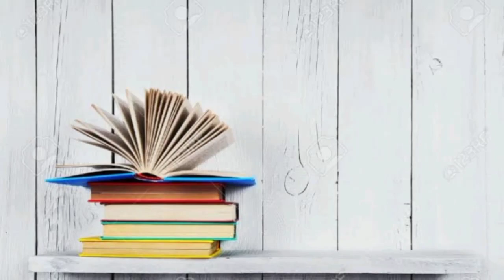Psc lgs syllabus based class,biology malayalam class മനുഷ്യശരീരം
m@pscadvicffte#psc#biology#lgsmains#ldcmains#humanbody#
psc lgs mains syllabus based class
psc human body previous questions
psc biology malayalam class